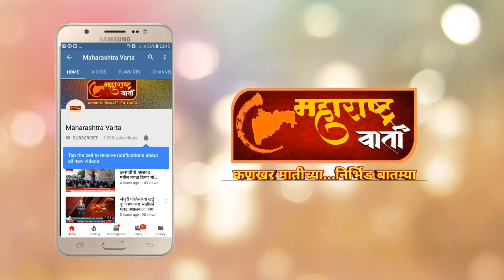.....पुरंदरचे नाव आता जगभर गाजणार | खा.धैर्यशील माने यांचे आक्रमक भाषण | सासवड